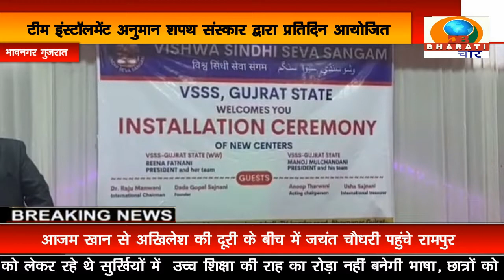गुजरात: भावनगर में टीम इंस्टॉलमेंट अनुमान शपथ संस्कार द्वारा कार्यक्रम का आयोजन किया गया